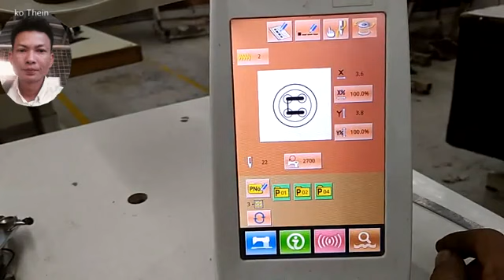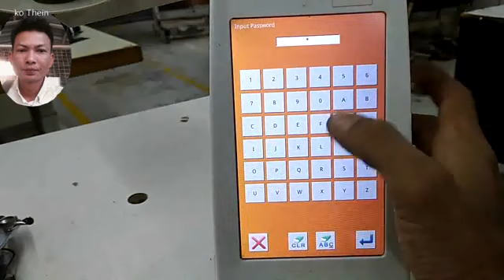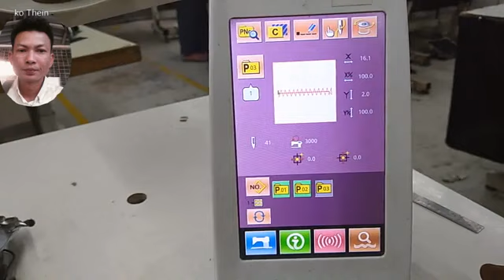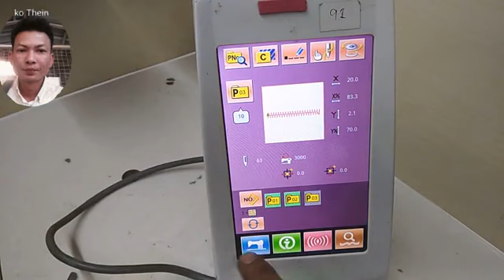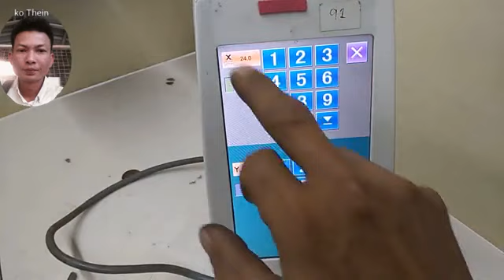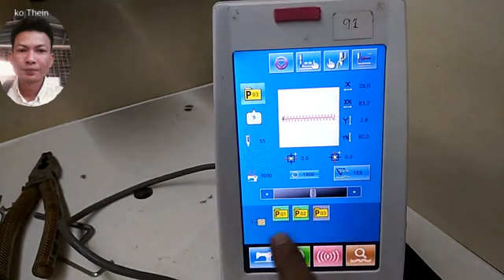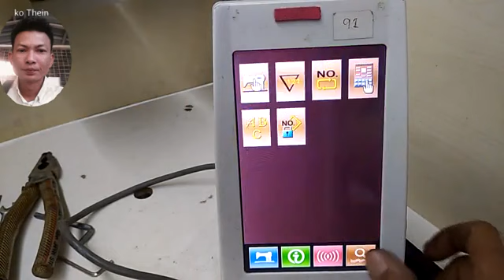Jack bartackကြယ်သီးတပ်မှဘားတပ်ပြောင်းhookချိန်patternသွင်း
Sewing machine/Ko theinအပ်ချုပ်/Jack bartack /Jack Jk1900